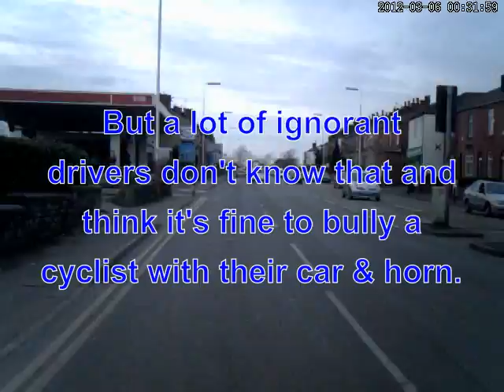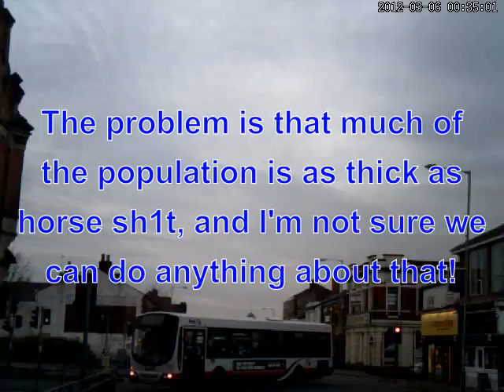Ignorant, aggressive twits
Commentary in the video.

(I'll add more metadata when I have time.)